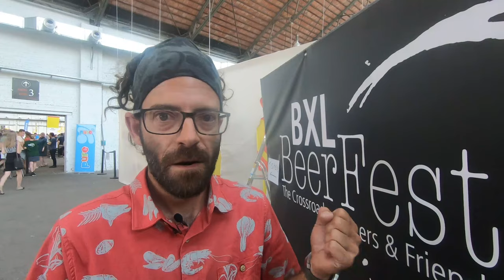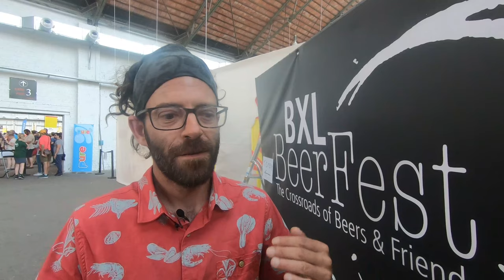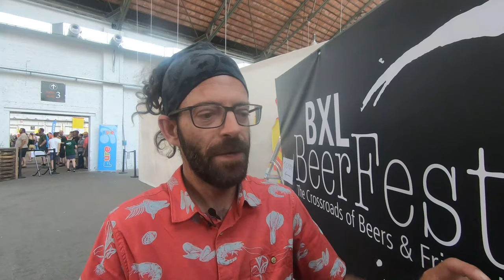Down in Dunham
Sébastien Gagnon, founder of Brasserie Dunham in Quebec, Canada, has made the long, hard climb to the top of the craft beer world, from 2004 when he launched the province's first microbrewery beer bar at the age of 23 in June 2011.